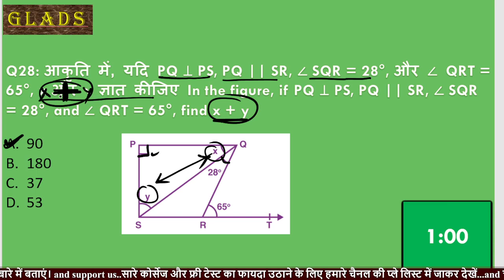Q28. Video Solution class test - 03 by Er. Hari Sir in GLADS